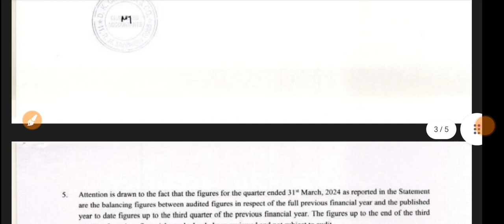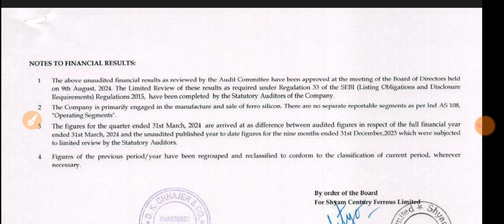Shyam Century Q1 Results 2024 🔴Shyam Century Ferrous Ltd Results 🔴Shyam Century Share Latest News